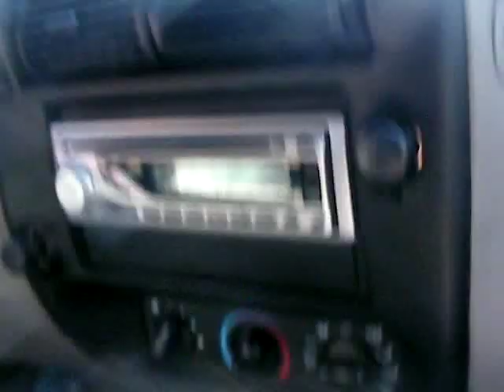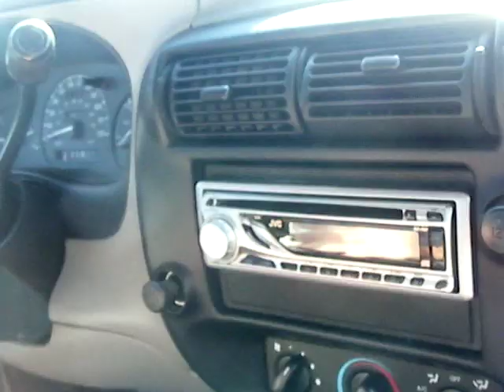Dylan driving Johns sisters car (Stolen)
Ok so after me and John went for a little joy ride from his sisters car that we stole while she wasnt home, i thought i'd give it a try an this is what we ended up with.